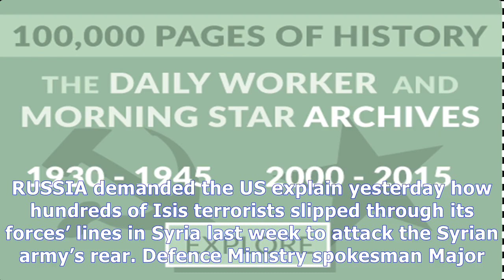Syria: russia hits out at us over isis moves